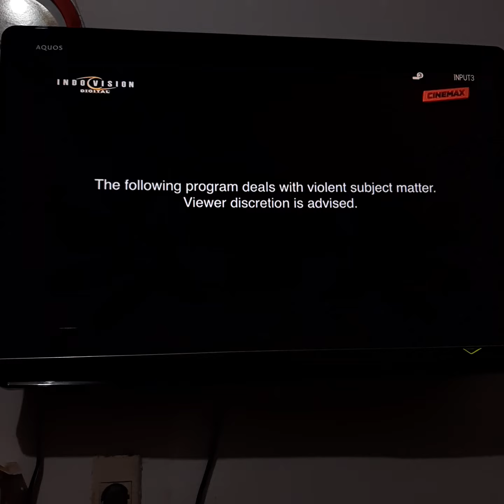Dracula Untold - Cinemax Intro